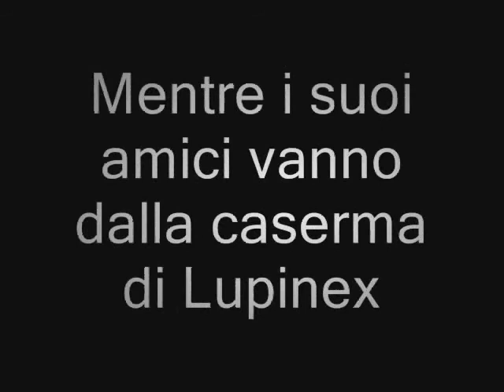Driver 2 - Rescue Franz - episodio 11